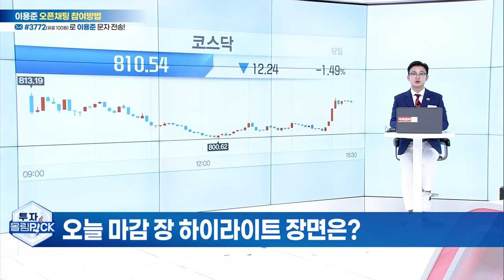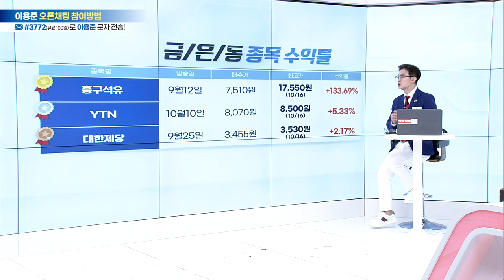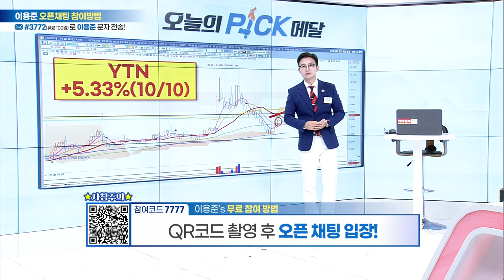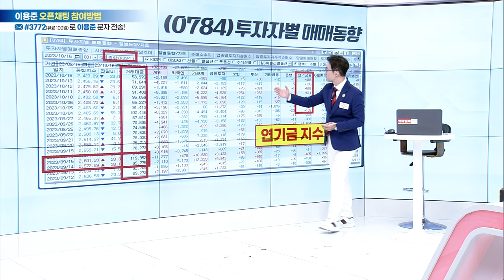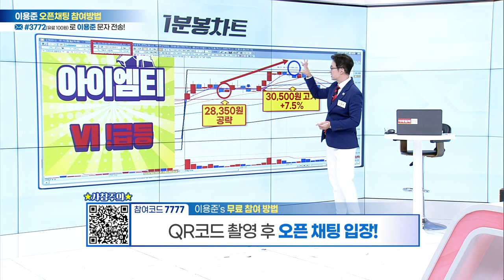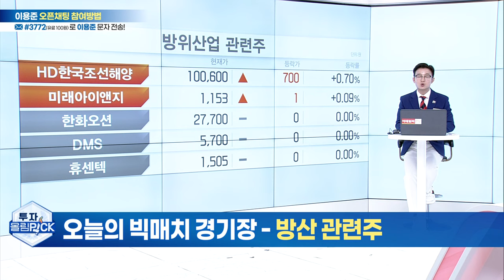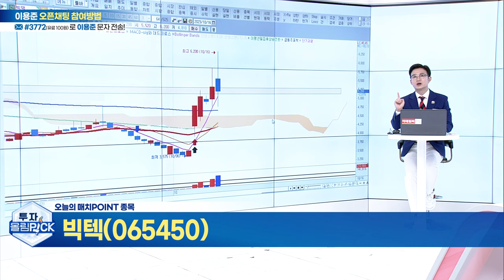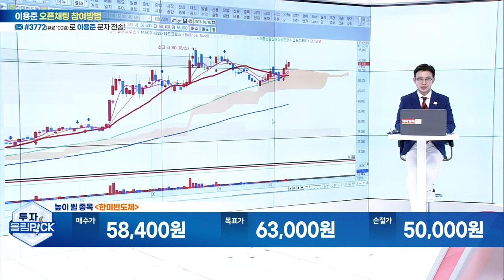오늘의 높이 뛸 종목 한미반도체_투자올림PICK (20231016)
★주식NO.1리드온 이용준 파트너 무료카톡방 참여코드 7777
[입장하기]▶️ 이데일리TV이데일리TV